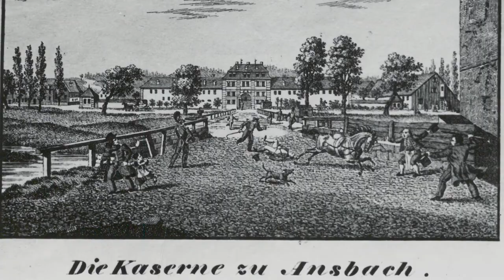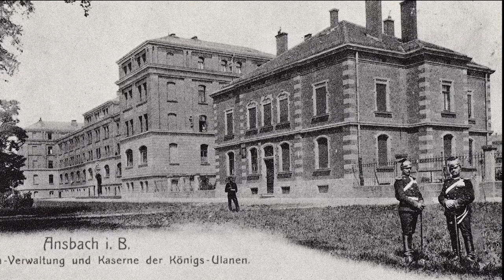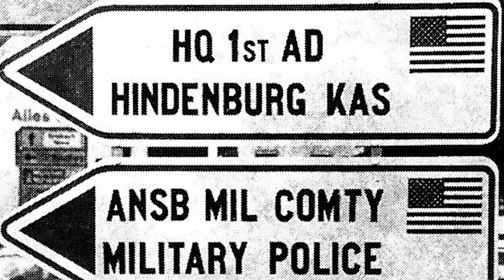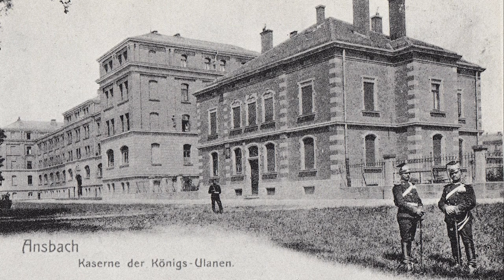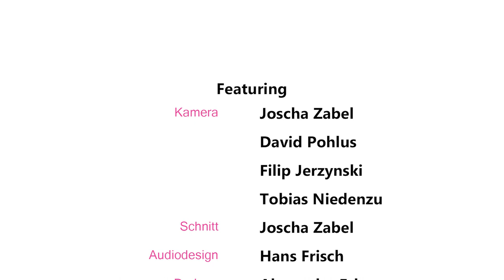Hochschule Ansbach - Ein Gelände im Wandel der Zeit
Das Gelände der Hochschule Ansbach begründet eine 250 Jahre lange militärische Geschichte. Erfahren Sie in diesem Video alles über die wichtigsten geschichtlichen Stationen, der bis heute erhaltenen Kasernengebäude und wie sich der Standort zur Hochschule Ansbach entwickelt hat mit rund 3000 Studenten in 28 verschiedenen Studiengängen.